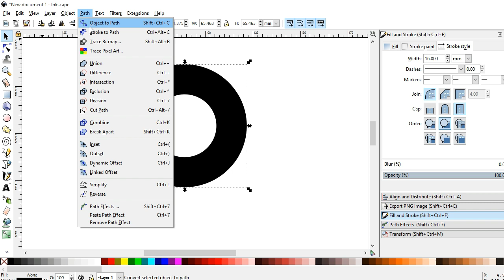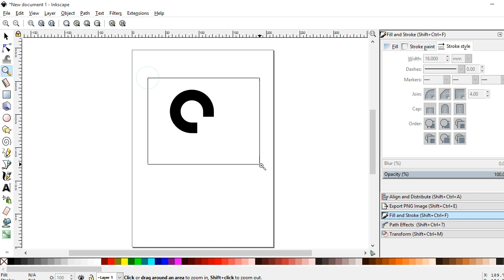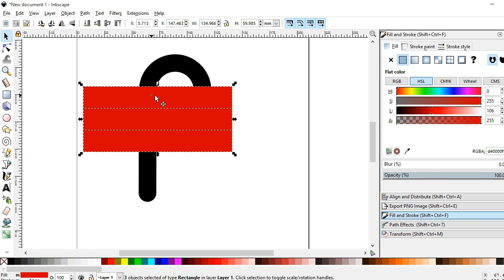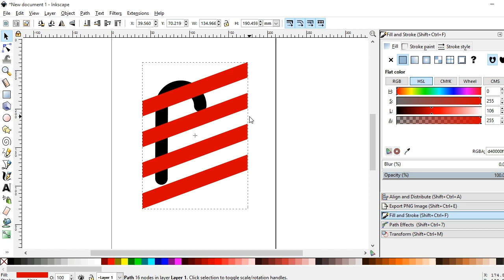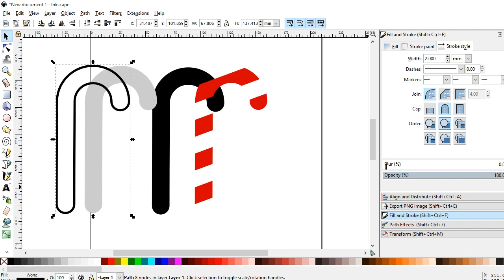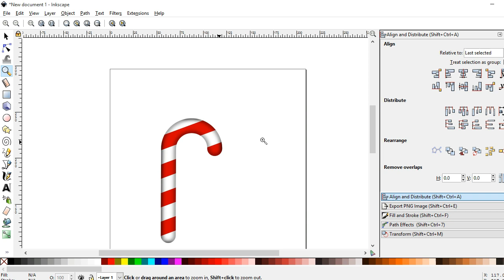Candy Stick - Inkscape Tutorial for Christmas design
Create candy stick for Christmas design.  Check All tutorials in Video tab or section.